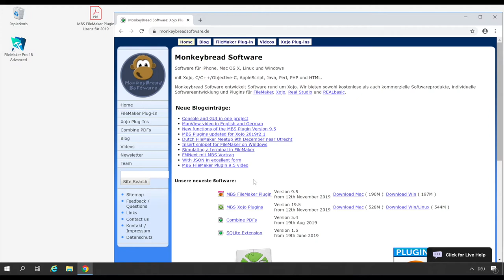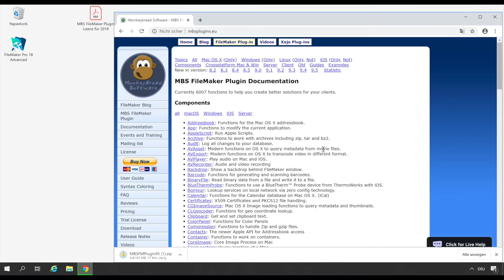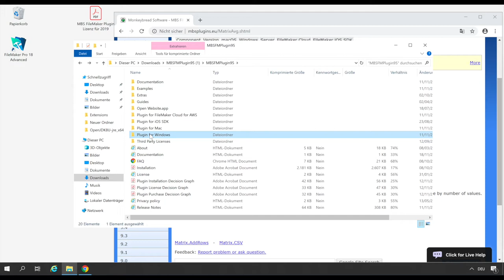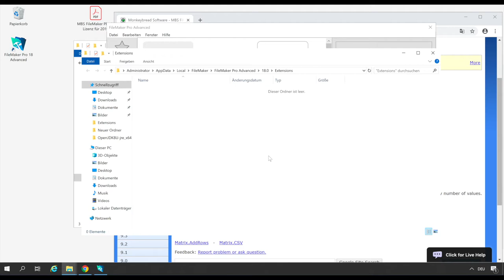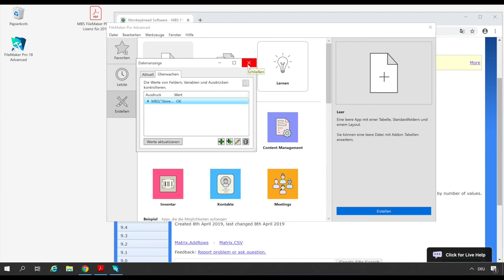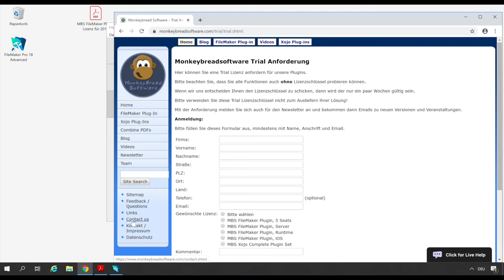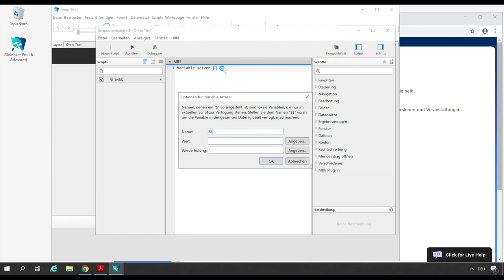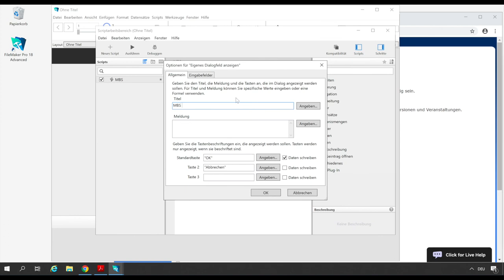Installation Win Deutsch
Installation des MBS FileMaker Plugins für Windows auf Deutsch.